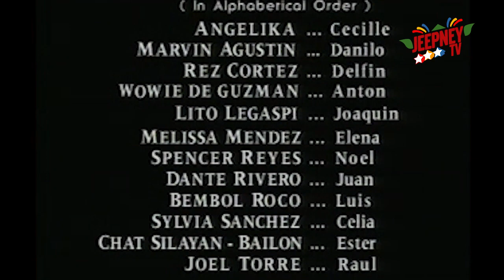Esperanza: Full Episode 61 | ABS-CBN Classics